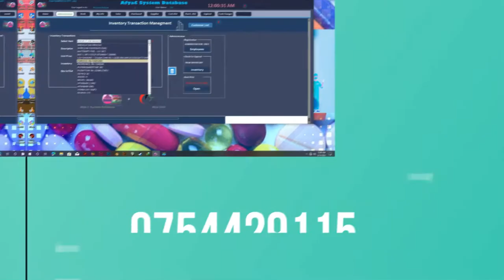POS Application for Pharmacy Business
to buy your now